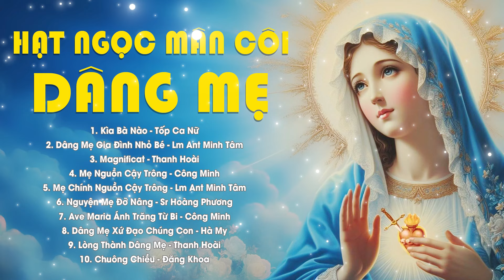Album Liên Khúc Thánh Ca | Hạt Ngọc Mân Côi Dâng Mẹ | Những Bài Thánh Ca Cầu Nguyện Hay Nhất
Studio Thánh Ca xin gửi tới quý vị và các bạn liên khúc Thánh Ca Cầu Nguyện Với Mẹ Maria hay nhất, mới nhất hiện nay.
Tracklist:
1. 00:00:00 Kìa Bà Nào - Tốp Ca Nữ
2. 00:04:52 Dâng Mẹ Gia Đình Nhỏ Bé - Lm Ant Minh Tâm
3. 00:11:53 Magnificat - Thanh Hoài
4. 00:16:19 Mẹ Nguồn Cậy Trông - Công Minh
5. 00:22:59 Mẹ Chính Nguồn Cậy Trông - Lm Ant Minh Tâm
6. 00:29:29 Nguyện Mẹ Đỡ Nâng - Sr Hoàng Phương
7. 00:35:24 Ave Maria Ánh Trăng Từ Bi - Công Minh
8. 00:40:42 Dâng Mẹ Xứ Đạo Chúng Con - Hà My
9. 00:45:23 Lòng Thành Dâng Mẹ - Thanh Hoài
10. 00:50:26 Chuông Chiều - Đăng Khoa
11. 00:55:04 Ca Dao Mẹ Dịu Hiền - Lm Ant Minh Tâm
12. 01:00:11 Giây Phút Bên mẹ - Lm Ant Minh Tâm
13. 01:05:09 Khi Con Lần Chuỗi Mân Cô - Quang Tâm
14. 01:09:46 Năm Sắc Mân Côi -  Thanh Hoài
15. 01:16:03 Ca Dao Tình Mẹ - Lm Ant Minh Tâm
16. 01:21:42 Dâng Mẹ Cuộc Đời - Lệ Quyên